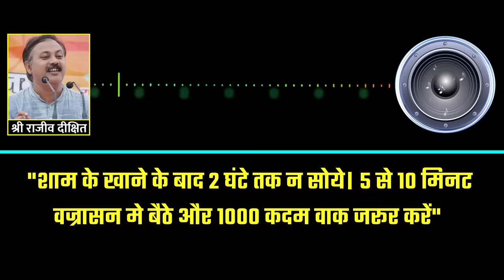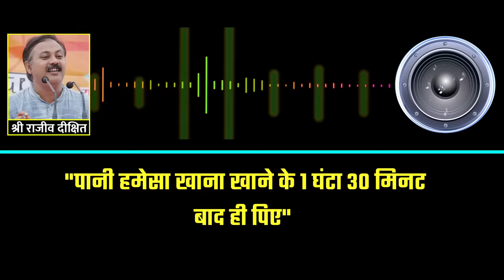गिलास में पानी पीना बंद कर दीजिये | लोटा में पानी पीने के फायदे | Pot Water Benefits | Rajiv Dixit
गोल धातु के बर्तन एक बहुत ही पुराना तथा परंपरागत उपकरण हैं। इन बर्तनों का उपयोग पानी को रखने के लिए किया जाता है। इन बर्तनों के उपयोग से पानी ठंडा रहता है जो शरीर के लिए बहुत अधिक फायदेमंद होता है।

इन बर्तनों में पानी को सुरक्षित रखा जाता है, जिससे बैक्टीरिया और अन्य कीटाणुओं का पता नहीं चलता है। इन बर्तनों के उपयोग से पानी में विटामिन बी, सी, डी और फोलिक एसिड के साथ-साथ कैल्शियम, क्लोरीन, कार्बन डाइऑक्साइड, मैग्नीशियम और पोटैशियम जैसे महत्वपूर्ण धातुओं भी मिलते हैं।

गोल धातु के बर्तनों के उपयोग से शरीर में पोषक तत्वों की आपूर्ति होती है जो हमारी सेहत के लिए बहुत अधिक जरूरी होते हैं। इन बर्तनों के उपयोग से शरीर में टॉन बढ़ता है जो आपकी बॉडी में ऊर्जा बढ़ाने में मदद करता है। इसके अलावा यह शरीर को सुषम बनाने में भी मदद करता है।

Also watch :-

4. खून में एसिडिटी की वजह से आता है हार्ट अटैक, अर्जुन की छाल से ऐसे करे कण्ट्रोल

"What are the health benefits of drinking water from a pot?"
"Can drinking water from a pot improve digestion?"
"Is drinking water from a pot better for hydration?"
"Can drinking water from a pot help with detoxification?"
"Does drinking water from a pot help with weight loss?"
"Does drinking water from a pot help with skin health?"
"Can drinking water from a pot improve immune function?"
"Does drinking water from a pot improve overall health and wellbeing?"
"What are the traditional Ayurvedic benefits of drinking water from a copper pot?"
"Can drinking water from a clay pot improve mineral intake?"